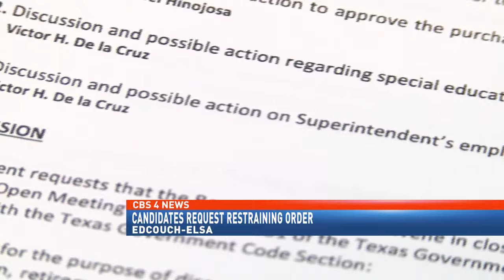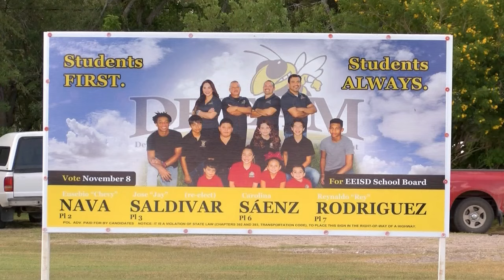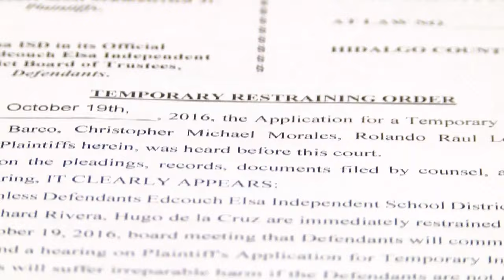County Court at Law Judge Signed the Temporary Restraining Order Today